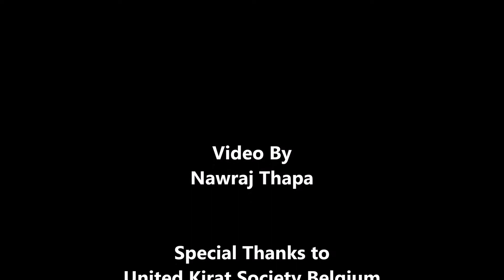Simple Simple Kanchi ko - Deepak Limbu in Belgium - Nawraj Thapa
United Kirat Society Belgium's " Udhauli Puja " program in Leuven 21 Dec 2014